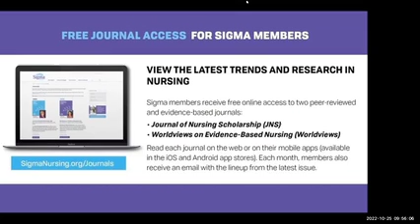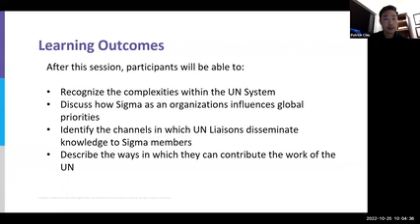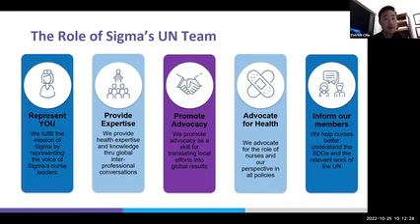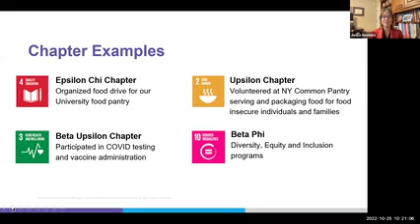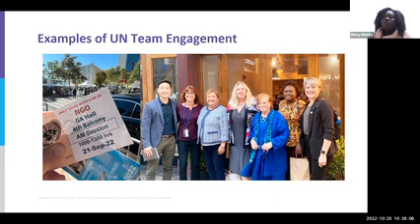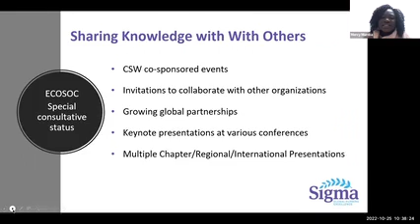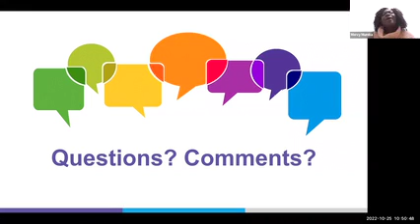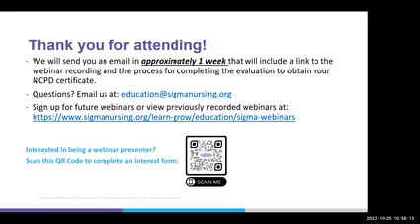Sigma Nurses' Engagement With the Sustainable Development Goals: A Call to Action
Over the last decade, Sigma chapters have been encouraged to incorporate the Sustainable Development Goals (SDGs) into their strategic and operational plans. In this session, Sigma's Liaisons to the United Nations (UN) will discuss their analysis of Sigma chapter service activities and engagement with the SDGs since being granted consultative status at the UN.

Learning Outcomes:

1. Recognize the complexities within the UN System
2. Discuss how Sigma as an organization influences global priorities
3. Identify the channels in which UN Liaisons disseminate knowledge to Sigma members
4. Describe the ways in which they can contribute to the work of the UN